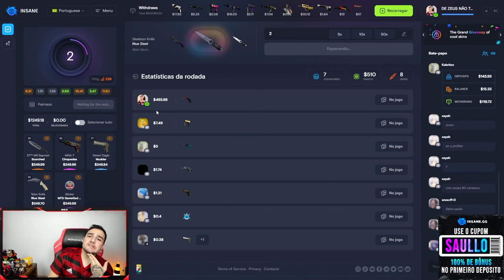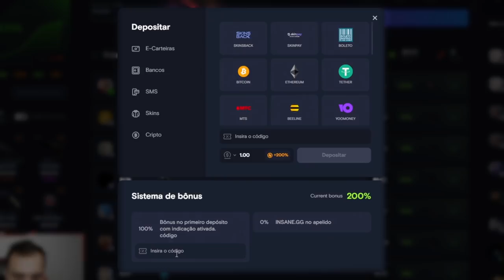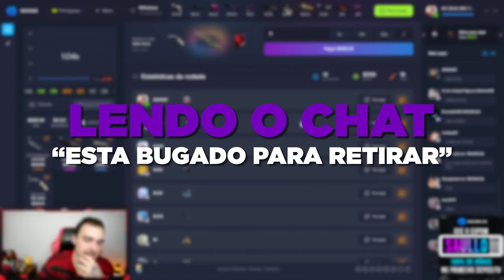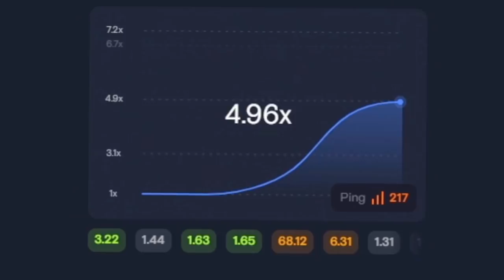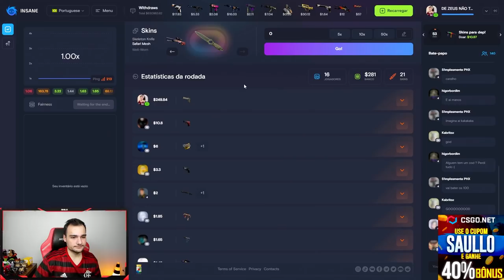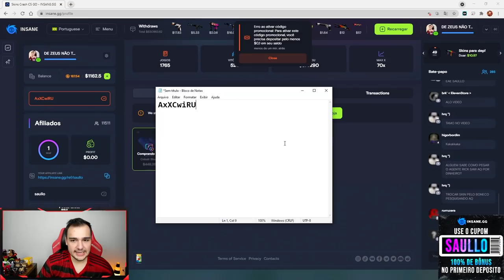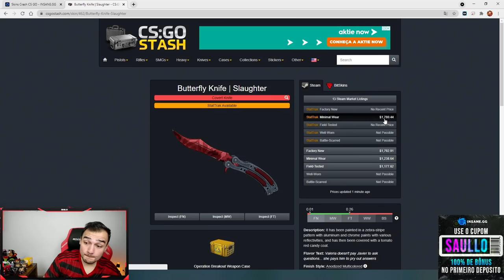Fiz uma MAG-7 virar uma BUTTERFLY de R$8.800,00 no CSGO! ( Alto Risco )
Fiz o IMPOSSÍVEL ACONTECER no CSGO!